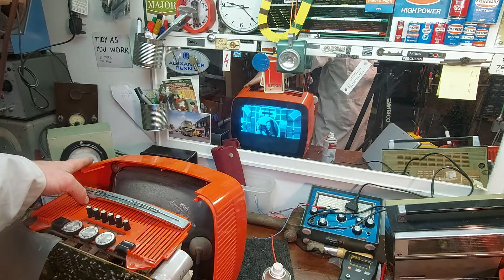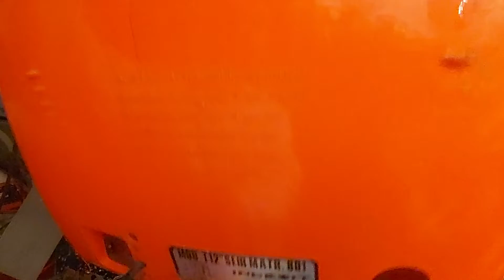Indesit T12 801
An initial look at this trendy black and white portable.